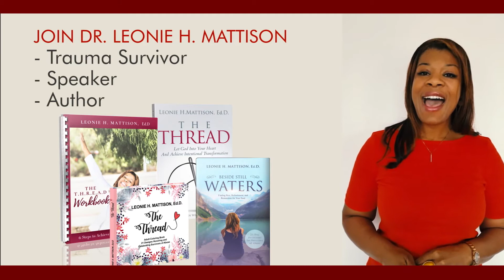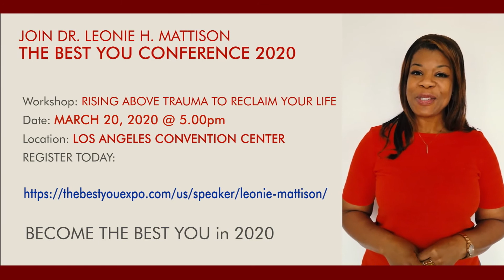RISE ABOVE TRAUMA AND RECLAIM YOUR LIFE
With a passion for helping others achieve their loftiest goals and dreams and over 18 years of experience in the talent development industry. Leonie has advised executives and captivated audiences with stimulating strategies and transformational tools that shatter assumptions, redirect negative thinking, and construct new mindsets to achieve intentional transformation. She was awarded the 2018 Pacific Coast Business Times Business “40 under 40” for one of the best transformation leaders on the Central Coast.

Join Dr. Leonie H Mattison at the BESTYOU Conference LA 2020 for the RISING ABOVE TRAUMA AND RECLAIM YOUR LIFE workshop. In this intentional talk, Leonie focuses on what survivors can do both intentionally and mentally to rise above trauma and reclaim their life. By identifying and applying the hidden power of being intentional, you can translate these elements into the workplace, at home, and in life. This workshop incorporates a mix of Leonie’s own story of a life plagued by some of the worst challenges imaginable, purposeful interactions, vivid imagery, and memorable techniques specifically designed to help provide deep takeaway.

 If 2019 did not turn out exactly as you had hoped and you’d love to transform your life in an intentional way in 2020, then do everything you can to attend this workshop. During this session, Leonie will teach you her six-step formula to rise above trauma quickly and reclaim your life intentionally.

This is one you really don’t want to miss because she will show you exactly HOW to transform your life quickly and easily achieve true freedom, long-lasting happiness, and deep inner peace no matter what the circumstances are in your life right now!

Go here to RSVP and reserve your seat for this event.

Here’s just a sample of what you will learn:

- The proven three-step formula for identifying the source of pain that is holding you back
- The quickest way to separate the pain from the dreams you hold
- The “T.H.R.E.A.D” goal-setting method that will dramatically create new, remarkable breakthroughs that accelerate your results in 2020

Do everything you can to clear your schedule and attend this workshop. Reserve your spot here. You’re going to love it!

Get ready to achieve intentional transformation in 2020!

Don’t hesitate to grab your very own copy of the Thread Collection at Leonie’s Amazon Store.

Connect with Dr. Leonie Mattison